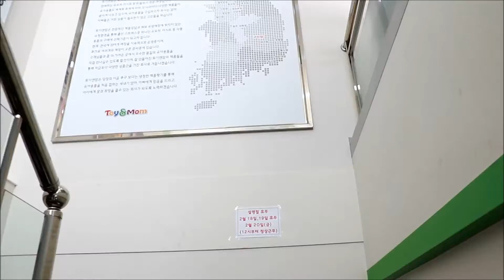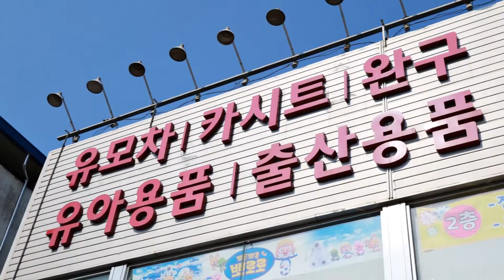토이앤맘 구미점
토이앤맘 구미점입니다